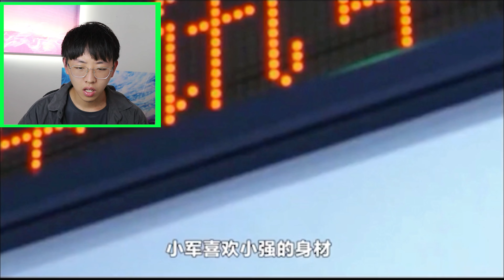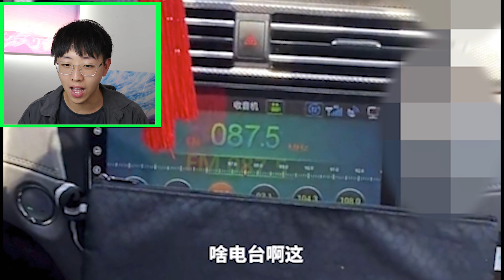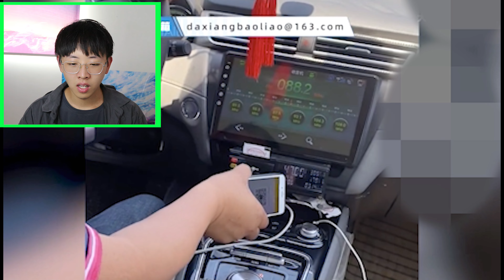美國女記者目睹輪奸留陰影，找人強奸自己療傷？【沙雕新聞】